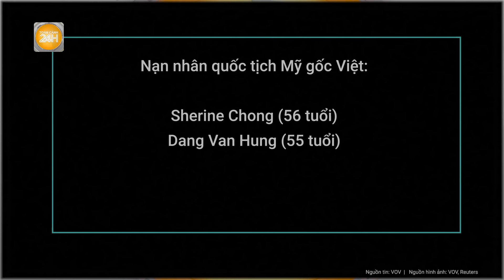Bước đầu xác định nguyên nhân gây tử vong của 6 người Việt và gốc Việt trong khách sạn ở Thái Lan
Toàn cảnh 24h | Theo nguồn tin riêng của VOV, 6 thi thể tử vong trong khách sạn ở Bangkok, Thái Lan tối 16/7 có 4 người mang quốc tịch Việt Nam, 2 người còn lại gốc Việt mang quốc tịch Mỹ.